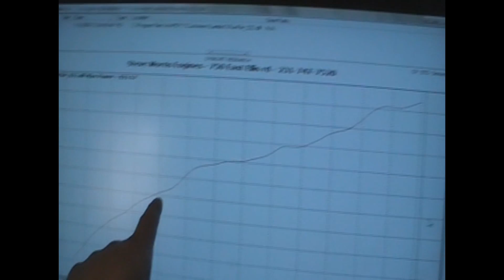Twin Turb Gallardo 822hp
Steve Morris Engines built twin turbo kit. 640hp on pump gas and 822hp on 110 octane.